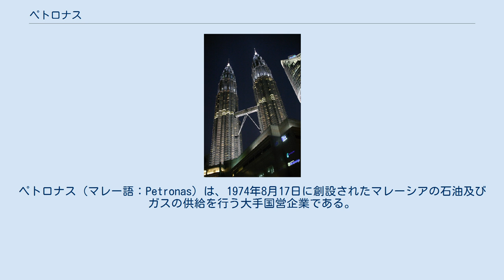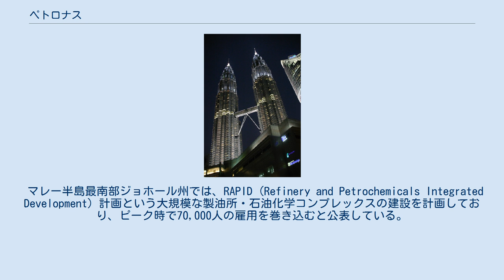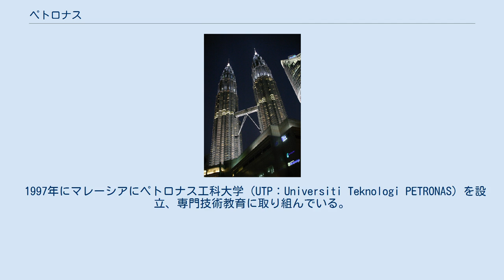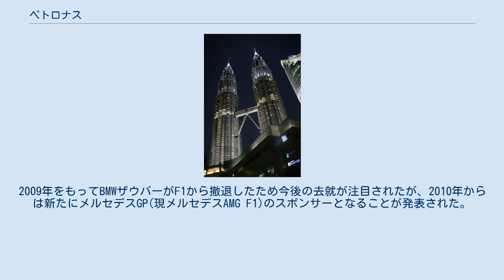ペトロナス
ペトロナス（マレー語：Petronas）は、1974年8月17日に創設されたマレーシアの石油及びガスの供給を行う大手国営企業である。
正式社名はPetroliam Nasional Berhad。
 マレーシアは東南アジアで第2位の石油・天然ガス生産国で、液化天然ガスの輸出では世界2位に押し上げた国営企業である。
俗に新セブンシスターズの1社と位置づけられる。
世界50カ国以上で石油探鉱など事業展開をしており、日本に対しても液化天然ガス市場において主要な輸出シェアを確保している。
石油精製、天然ガスが事業の大半を占めており、海外事業は40％以上を占める。
 マレーシア国内を中心に1,000か所以上の給油所を運営している。
石油化学製品は年間合計1千万トン以上を生産し、うちメタノールは世界第4位の生産者である。
2008年には原油価格高騰とともに増員を進めたが、2015年からは原油安の長期化による影響で赤字転落し、従業員の減給や解雇などのコスト削減策の実施を余儀なくされた。
本社ビルはクアラルンプールにあり、ペトロナスツインタワーとして知られている。
 2008年11月から、日本の潤滑油市場に高性能エンジンオイル「SYNTIUM」シリーズを投入。
日本での販売は株式会社ペトロプランが行う。
 マレー半島最南部ジョホール州では、RAPID (Refinery and Petrochemicals Integrated Development) 計画という大規模な製油所・石油化学コンプレックスの建設を計画しており、ピーク時で70,000人の雇用を巻き込むと公表している。
マレーシアの自動車メーカープロトンの株主でもある。
 2013年に世界最大の石油・液化天然ガスタンカーの所有企業のMISCを約88億RMで買収。
 1997年にマレーシアにペトロナス工科大学（UTP：Universiti Teknologi PETRONAS）を設立、専門技術教育に取り組んでいる。
 F1向けの燃料や潤滑油の提供も行っている。
2020年現在、メルセデスとタイトルスポンサーと技術パートナーとして契約、シェルが供給するフェラーリと対抗している。
 1996年、F1のザウバーチームのプレミアムスポンサーとなり、1997年からは同チームがフェラーリからエンジン供給（基本的にはフェラーリの前年使用エンジン）を受けることになると、バッジネームとして使用されるようになった。
一時期、バッジネームにとどまらず、自社製作のエンジンを開発する構想が明らかにされたこともあったが、その後計画は頓挫している。
また、1999年より開催されている、F1マレーシアGPのタイトルスポンサーも務めている。
2006年1月17日、BMW（本社ドイツ）がザウバーを買収、BMWザウバーとして2006年F1参戦を発表したが、ペトロナスは引き続き同チームのスポンサーとして残留し、BMWザウバーのマシンにペトロナスのロゴが入っていた。
 2008年よりSUPER GT及びフォーミュラ・ニッポン(現在はスーパーフォーミュラ)、全日本F3選手権に参戦するトムスのメインスポンサーを務めている。
2009年をもってBMWザウバーがF1から撤退したため今後の去就が注目されたが、2010年からは新たにメルセデスGP(現メルセデスAMG F1)のスポンサーとなることが発表された。